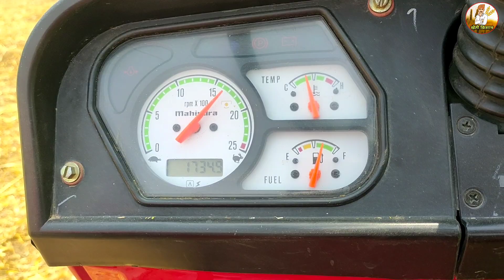Mahindra 575di on virdi thresher machine || सस्ती थ्रेसर मशीन /wheat threshing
Mahindra 575di on VIRDI Thresher machine || wheat threshing

:::        Contact करें